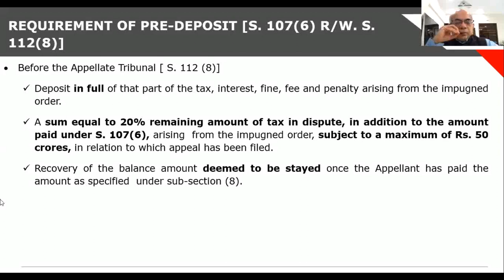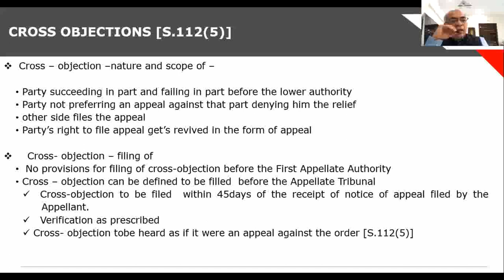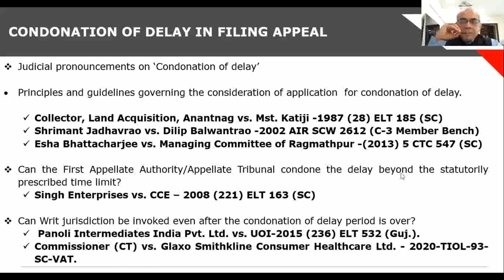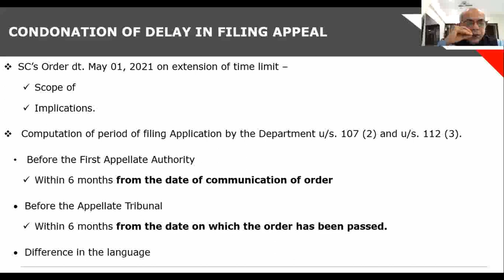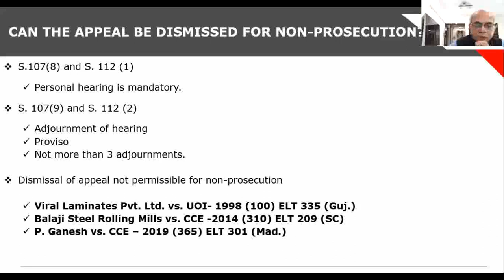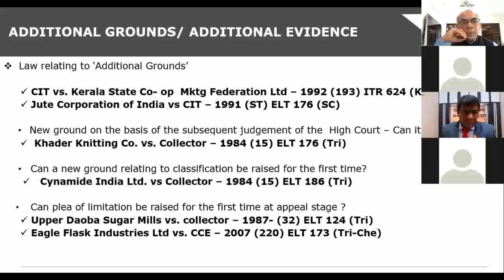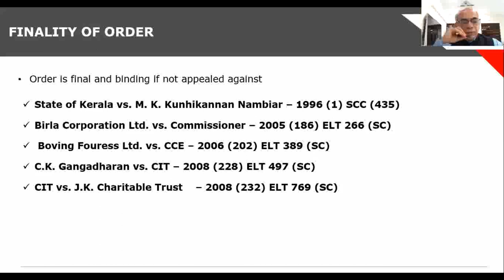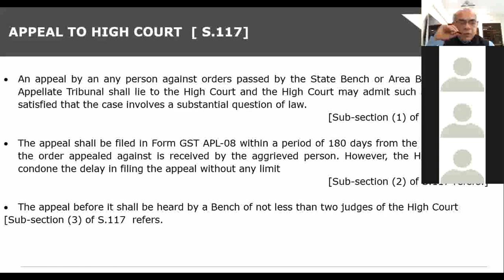Show Cause Notice & Appeals under GST WMTPA 5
Lecture at Mega Conference by The Western Maharashtra Tax Practitioners' Association.